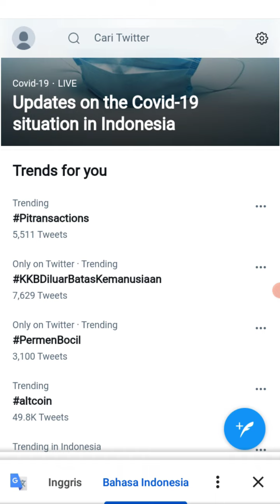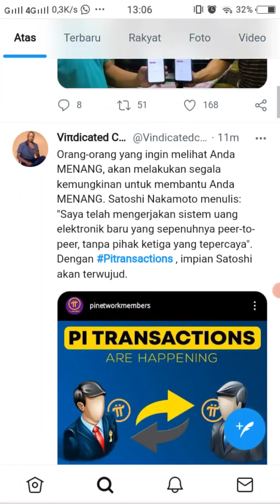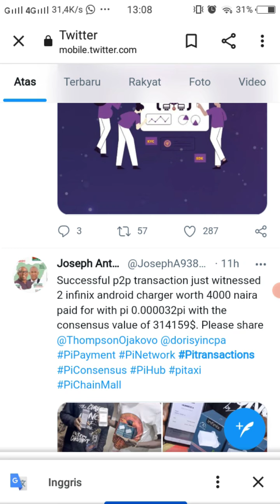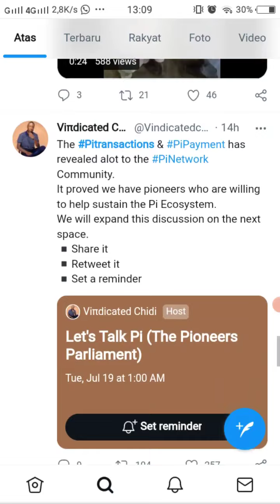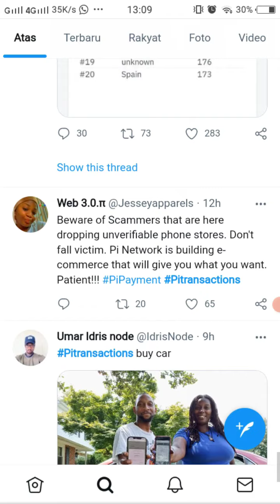PI TRANSACTIONS TRENDING DI TWITER DAN MENDUNIA.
Halo sahabat Pi Network ada video terbaru yg membahas Transaksi pi network mendunia.